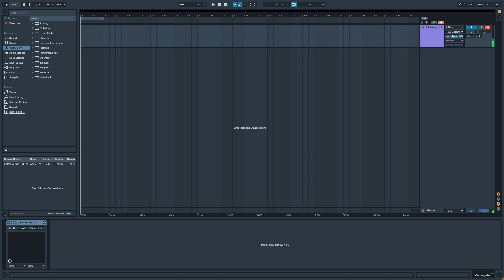more skin testing..."skin testing"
idk leave me alone